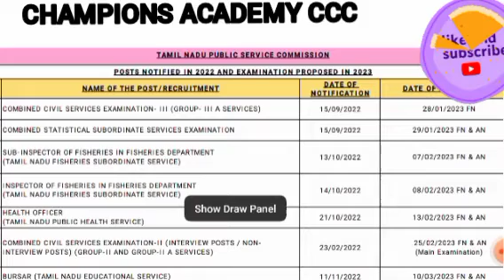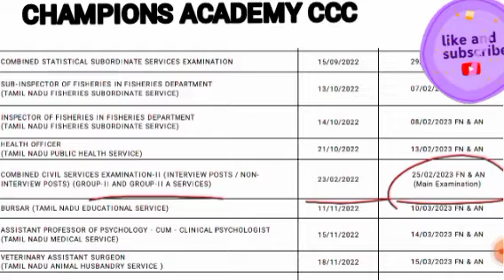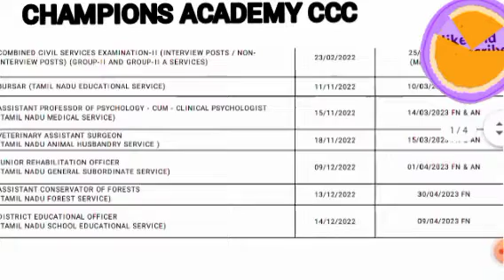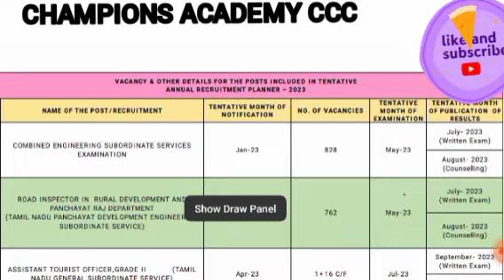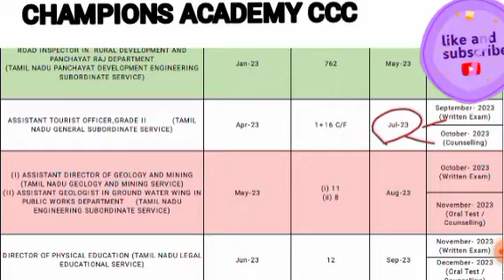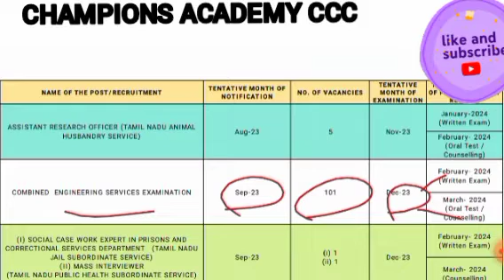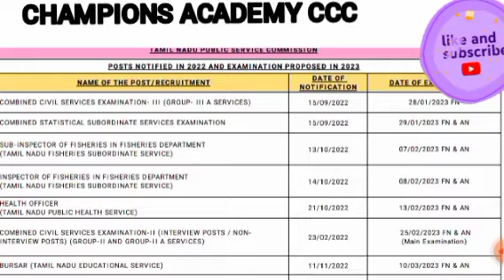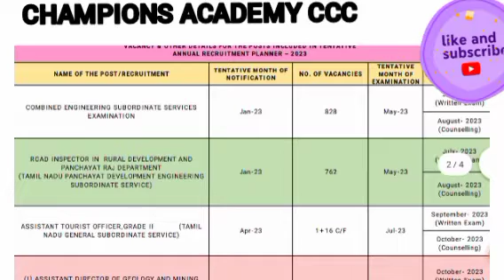TNPSC அரசு வேலை 2023-இல் கிடைக்குமா?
* மாலை 7 மணி அளவில் தேர்வு

2 tnpscjob tnpsctamil tnpscgk tnpscgroup tnpscpreparation tnpsccurrentaffairs tnpscgroup4 tnpscexam.